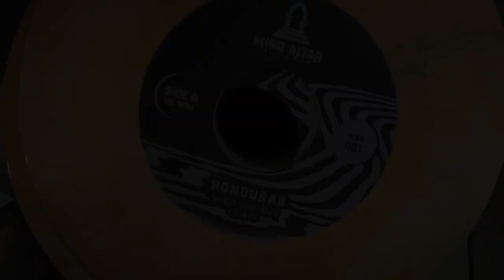Mind Altar Records - Making the Honduras 7"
Behind the scenes of the vinyl pressing of the new Honduras 7" out on Mind Altar Records March 1st, 2018. Contains "Need The Sun" b/w "Water Sign". Pressing was done at Stereodisk in NJ.

Filmed by James Yarusinsky,
Edited by Ryan Irven